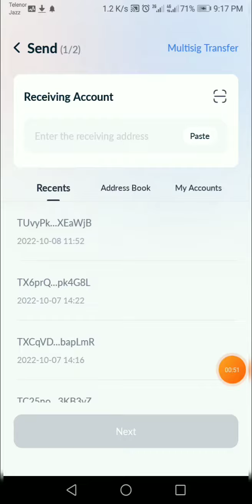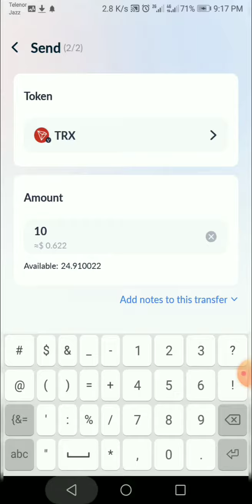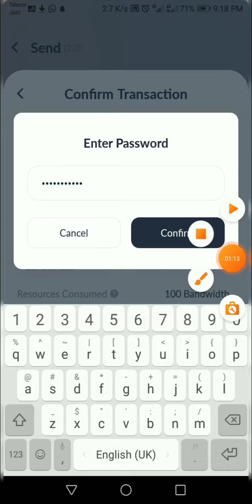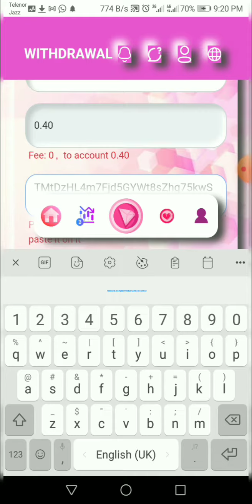trxhistory.com Live Deposit & Live Withdrawal Payment Proof In 08 10 2022 New Fresh Trx Mining Site